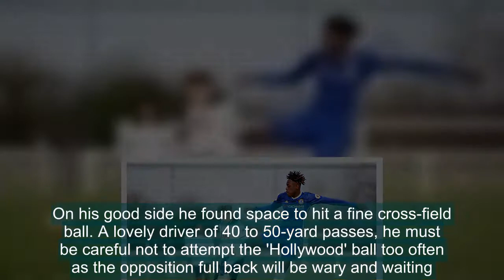Chelsea's 18-year-old centre-back Trevoh Chalobah exudes confidence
Our scout is a top football expert who attends matches each week searching for the next star. He'll bring you his verdict in Sportsmail.This week the Secret Scout checks in on Chelsea's young defender Trevoh Chalobah Read his report below...    Trevoh Chalobah (right) is 6ft 4in tall and naturally athletic, with the ability to use both feetWHAT'S HE GOT?This young giant — brother of Watford's Nathaniel — should progress quickly. Only 18, he has a fine chance of emulating or overtaking his brother's achievements.In the game I saw recently he was actually playing in front of his three centre backs and he strode around the defensive areas protecting those behind him.  SCOUTING NOTES   AGE: 18 CLUB: ChelseaPOSITION: Central defenderVALUE: £2.5m  Against hardened pros, he coped more than well enough in the challenge. He saw danger and read the game well. At 6ft 4in, he certainly has no fear of physical confrontation.A right-footed player, when confronted he was also able to play the ball away with his left and did not have to buy time by switching feet. On his good side he found space to hit a fine cross-field ball. A lovely driver of 40 to 50-yard passes, he must be careful not to attempt the 'Hollywood' ball too often as the opposition full back will be wary and waiting. He's a natural athlete and running comes easily. Towering over colleagues at a defensive free-kick, Chalobah was communicating with his team-mates as they attempted to block the forwards. Centre back is probably his favourite position. He exudes confidence and has physical presence.   The 18-year-old is promising but there is a fear that his confidence borders on arroganceWHAT DOES HE NEED?Coaches who work with him will know his innermost character but here he suggested a great confidence that bordered on arrogance and that must be kept in check. Twice he put his long left leg across to block an opponent, mistiming the challenge when actually he should have tackled with his right. He is at a tender age but has enough pace to cope and maybe should be loaned out as soon as possible.I am sure Chelsea have arranged his pathway. He looks ambitious and seeing his brother make a wise decision to seek senior football at Watford should encourage him to do likewise. His hairstyle suggests some eccentricity and single-mindedness.   RELATED ARTICLES  Previous   1   Next   Scout who discovered Lionel Messi opens up on the 'abnormal...  Former Liverpool scout reveals how he tried to sign Gerard...  Adama Traore terrorised Arsenal last season and now Tony...  Liverpool academy graduate Herbie Kane shows maturity beyond...  Share this article   Share